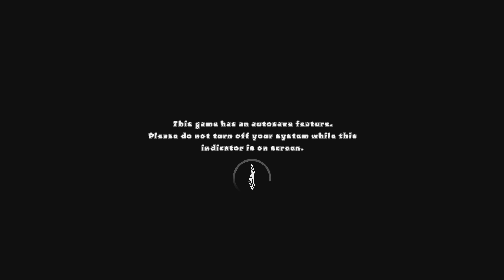Bloons TD 5_20240428185737